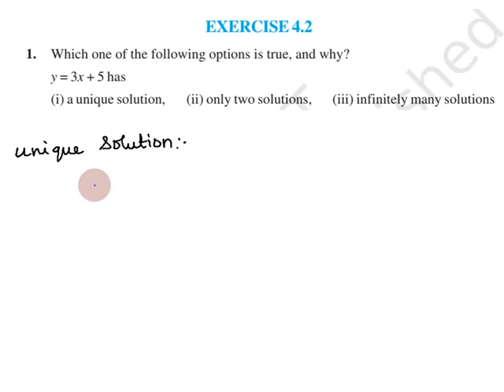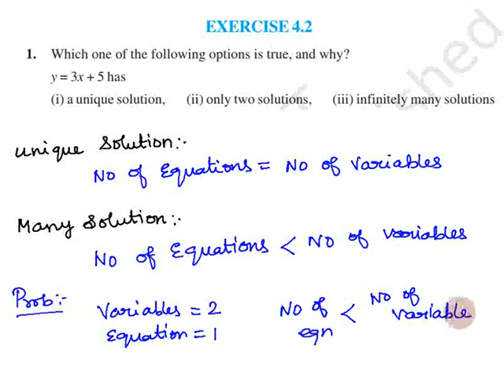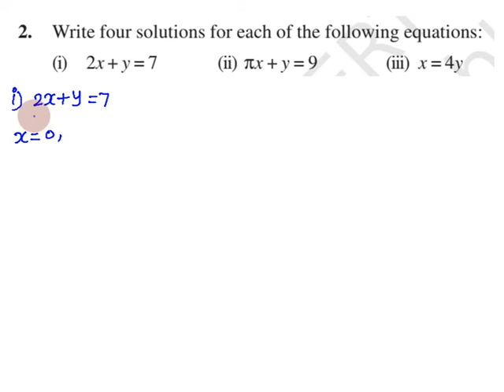Class 9, Exercise 4.2 in Tamil Chapter 4 Linear Equations in Two Variables, CBSE, NCERT Maths Tamil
Exercise 4.2 Question 1, 2, 3, 4.

Topics:
4.1 Introduction
4.2 Linear Equations
4.3 Solution of a Linear Equation
4.4 Graph of a Linear Equation in Two Variables
4.5 Equations of Lines Parallel to the x-axis and y-axis

EXERCISE 4.2
1. Which one of the following options is true, and why? y = 3x + 5 has
(i) a unique solution, (ii) only two solutions, (iii) infinitely many solutions

2. Write four solutions for each of the following equations:
(i) 2x + y = 7       (ii) πx + y = 9        (iii) x = 4y

3. Check which of the following are solutions of the equation x – 2y = 4 and which are not:
(i) (0, 2)         (ii) (2, 0)         (iii) (4, 0)     (iv) (, )          (v) (1, 1)

4. Find the value of k, if x = 2, y = 1 is a solution of the equation 2x + 3y = k.